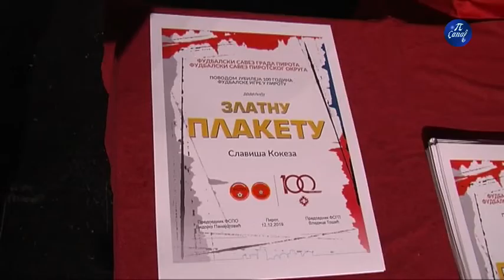Svečana akademija 100 godina fudbala